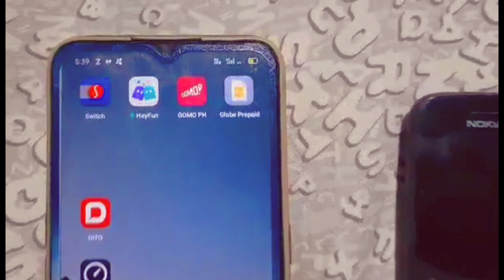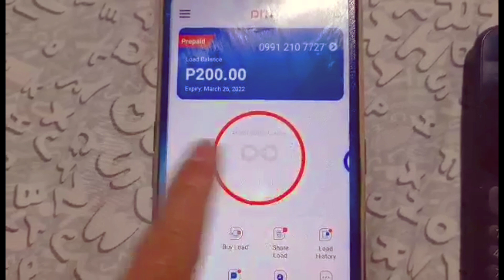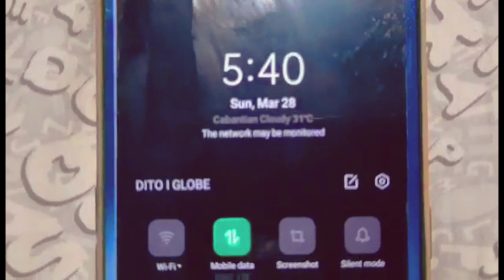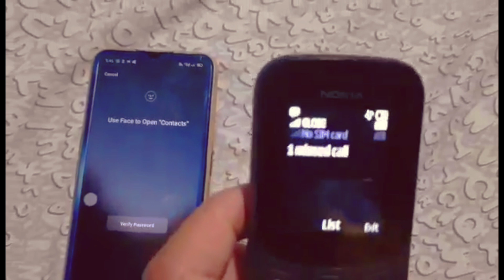Dito call globe telecom | Dito interconnectivity globe telecom | dito telecommunity